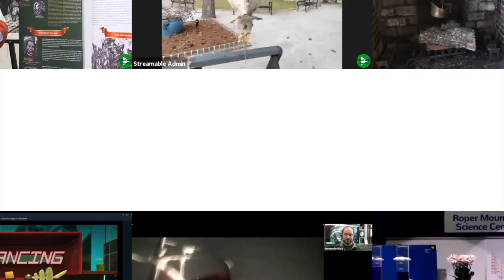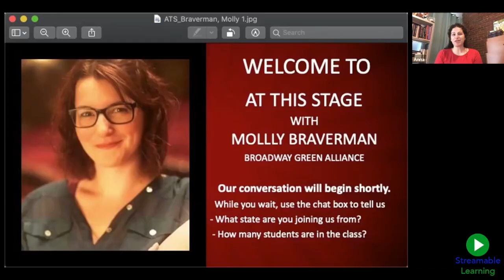Camp Broadway's AT THIS STAGE featuring Molly Braverman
In celebration of Earth Day (4/22) we’re thrilled to talk with Director of The Broadway Green Alliance, Molly Braverman! Founded in 2008, The Broadway Green Alliance is an industry-wide initiative that educates, motivates, and inspires the entire theatre community and its patrons to adopt environmentally friendlier practices. You’ll be inspired by all the practices Broadway has put in place in an effort to be “greener” and protect the Earth.

Join in this important conversation with host, Anna Raful, and learn how the cumulative effects of billions of small actions can have a positive impact. To learn more about Molly and The Broadway Green Alliance,